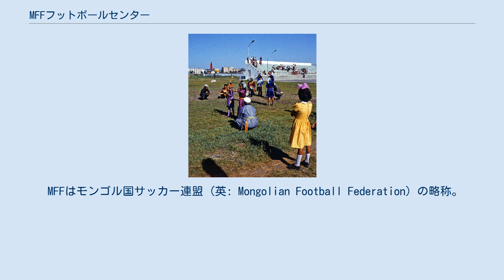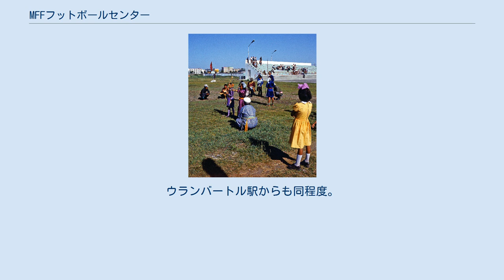MFFフットボールセンター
MFFフットボールセンター（蒙: МХХ Хөлбөмбөгийн төв、英: MFF Football Centre）は、モンゴル国の首都ウランバートルにある球技専用スタジアムである。
 MFFはモンゴル国サッカー連盟 (英: Mongolian Football Federation) の略称。
2002年にFIFAのFIFAゴールプロジェクトにより人工芝の競技場として建設された。
その後、2007年にはFIFAセカンドゴールプロジェクトによりテクニカルセンターが建設され、2012年現在はFIFAサードゴールプロジェクトによりスタジアムの隣に室内フットサル競技施設を建設中である。
なお、隣にはナショナル・スポーツ・スタジアムが隣接している。
ニスレル・リーグに所属する数チームがホームスタジアムとして使用する他、サッカーモンゴル国代表のホームスタジアムとしても利用される。
 2011年3月15日には、AFCチャレンジカップ2012予備予選のフィリピン戦で使用されている。
また、2014 FIFAワールドカップ・アジア1次予選のミャンマー戦でも使用され、モンゴル代表が勝利を収めている。
 スフバートル広場より南に伸びるチンギス・カン通り沿いにある。
スフバートル広場からタクシーで約10分。
ウランバートル駅からも同程度。